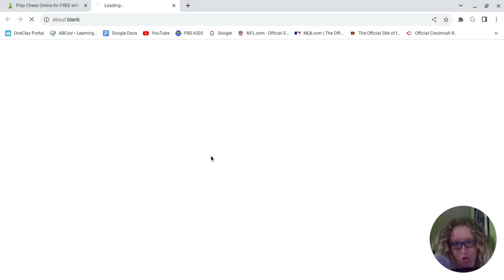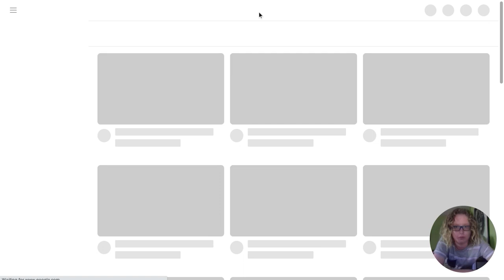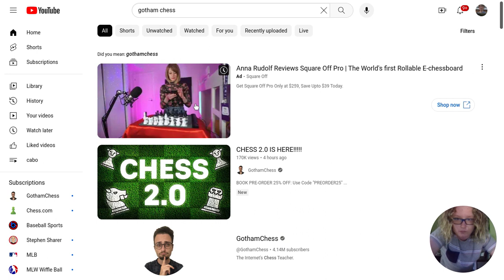Road to 1000 ELO #4